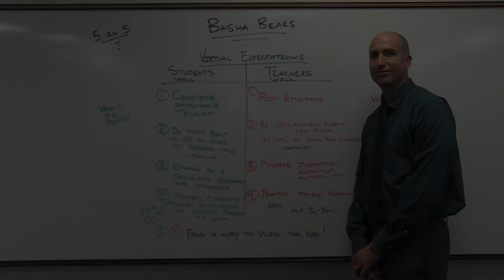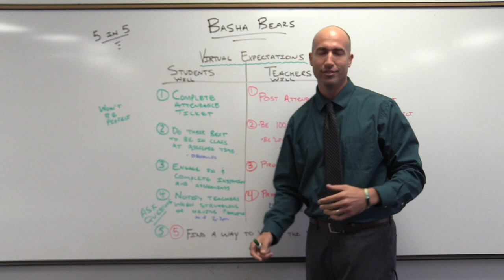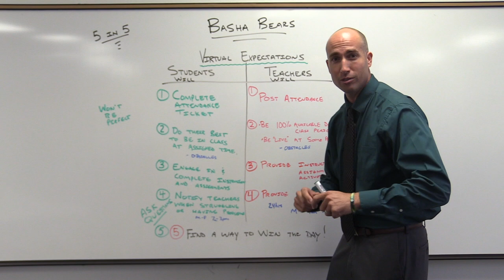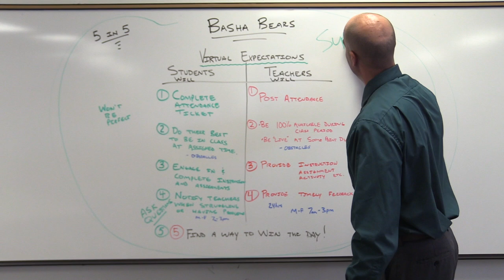Principal's Corner with Marques Reischl for August 19th, 2020